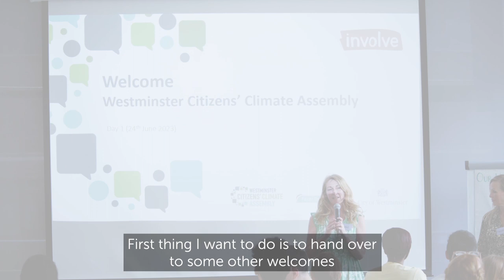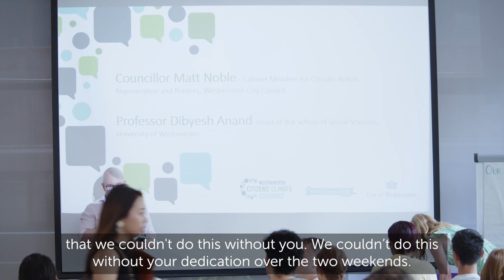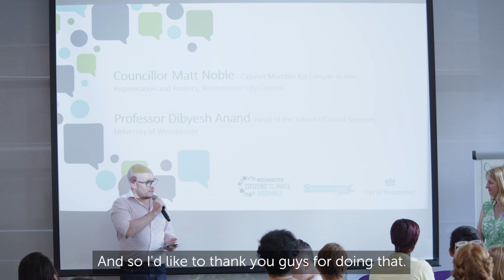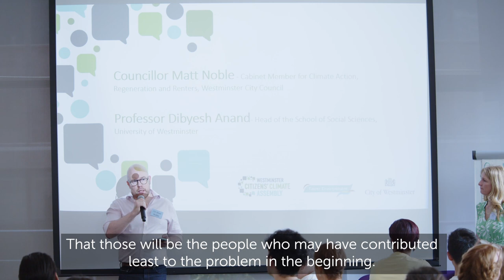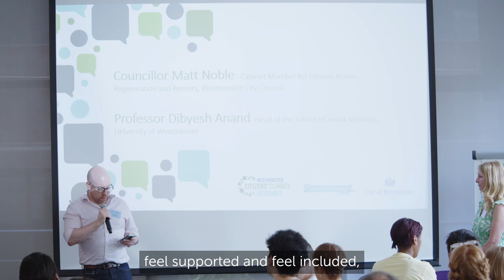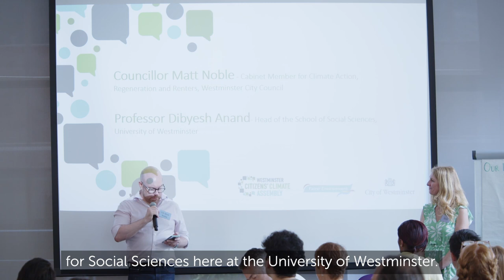Citizens' Climate Assembly, day 1 - Welcome Address from Councillor Matt Noble